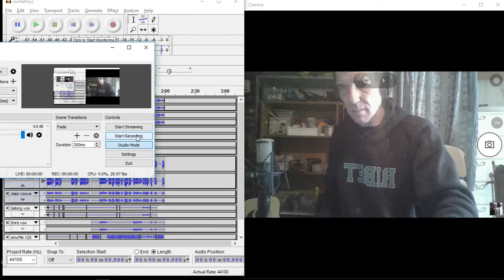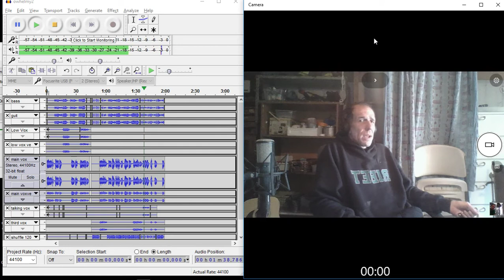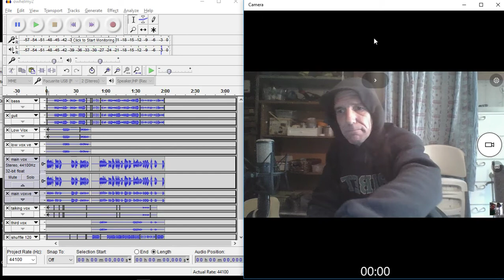Overwhelm Me (TwFP Music Video - Brand New! )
This is a derivation of a song I wrote as a waltz.  But this version of the song is in four.  Anyhow, I think it came out great, and hope you like it.  It's also a good example of ENTP music and how Ne and Ni work together, for better or worse.

appear.in/twfp1  appear.in/twfp2